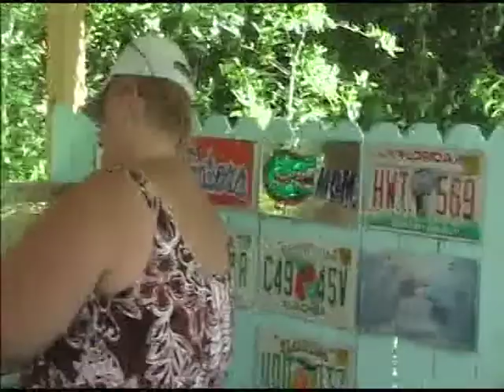Captured Videos 00225